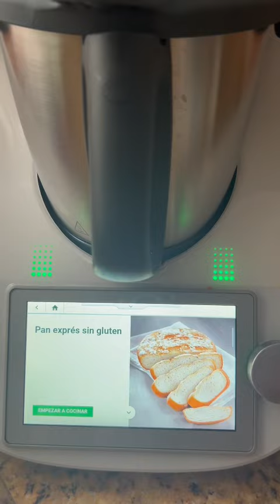PAN EXPRESS SIN GLUTEM O CON GLUTEM THERMOMIX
PAN EXPRESS SIN GLUTEN O CON GLUTEN THERMOMIX

Os animáis a preparar pan casero! Empezamos con una receta súper fácil.

Aprovechar que vais a encender el horno y empezar preparando un pan , que partiereis del horno frío y luego podéis continuar asando verduras, gratinando unas berenjenas, horneando una lasaña, un bizcocho para desayuno,… que vuestra thermomix no pare👏👏👏

Ingredientes

 2 claras de huevo
 4 - 6 gotas de zumo de limón
 350 g de agua
 1 cucharada de vinagre
 20 g de aceite de oliva virgen extra (y un poco más para untar)
 1 cucharadita de azúcar
 25 g de levadura prensada fresca envasada en pastillas
 450 g de harina panificable sin gluten o 500 gr de harina de fuerza
 50 g de harina de trigo sarraceno casera o certificada sin gluten o harina de fuerza
 1 cucharadita de sal

Preparación
 Coloque la mariposa en las cuchillas, agregue las claras y el zumo de limón y monte 2 min/vel 4. Retire la mariposa, vierta las claras en un bol y reserve.

 Ponga en el vaso el agua, el vinagre, el aceite y el azúcar. Caliente 1 min/37°C/vel 1.

 Agregue la levadura y mezcle 5 seg/vel 3.

 Incorpore las claras montadas, la harina panificable, la harina de trigo sarraceno o de fuerza y la sal. Mezcle 20 seg/vel 6 e inicie Amasar /5 min. Retire la masa sobre la superficie de trabajo untada con aceite y dele forma de bola. Haga 3-4 cortes en la superficie y espolvoree con harina.

 Coloque la masa en un molde de cristal refractario con tapa (Ø 26-28 cm) o en una cazuela que pueda ir al horno previamente untado con aceite. Tape e introdúzcalo en el horno frío.

 Encienda el horno (sin precalentar) y hornee el pan a 220°C durante 45 minutos. Retire el pan del molde y deje enfriar sobre una rejilla antes de servir.